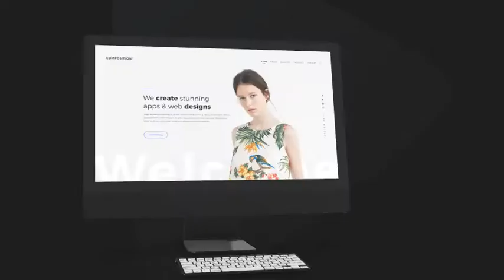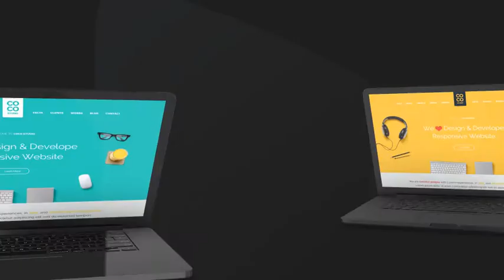Website Promo On Macbook Device Animated Mockup | Free Downlaod | bY Pixirak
Hello Dear ,